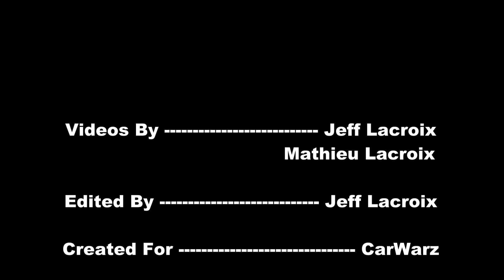Big Chevy 4 Door Vs Ford Bronco Tug Of War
Coverage from the 2012 Berville Lions Mud Bog in Berville, Michigan July 21, 2012